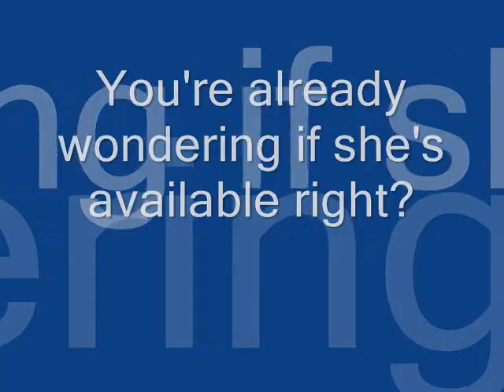Of Karen Cliche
I had a monster Crush on her in my senior year, and I still think that she is really hot.  So I thought in my spare time I would do a little tribute.